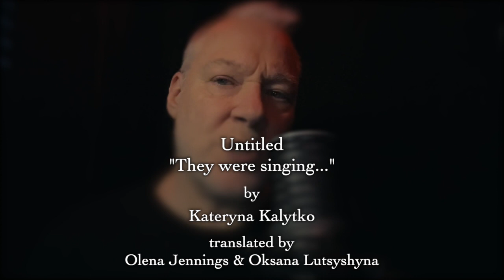March 4 🇺🇦 - Untitled “They were singing…” by Kateryna Kalytko | read by Kirk Lawrence-Howard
March 4 🇺🇦 - Untitled “They were singing…” by Kateryna Kalytko | translated by Olena Jennings & Oksana Lutsyshyna | read by Kirk Lawrence-Howard

*** For aid to Ukraine, Turkey & Syria, with a 100% rating from Charity Navigator

*** Nobody Knows Us Here & We Don’t Know Anyone by Kateryna Kalytko

*** Eccentric Days of Hope and Sorrow - The Poems of Natalka Bilotserkivets

*** Voices of Freedom: Contemporary Writing From Ukraine

*** “A Life Replaced: Poems with Translations from Anna Akhmatova and Vladimir Gandelsman”

More info on the L’viv Alliance IFAK drive or @LvivAlliance